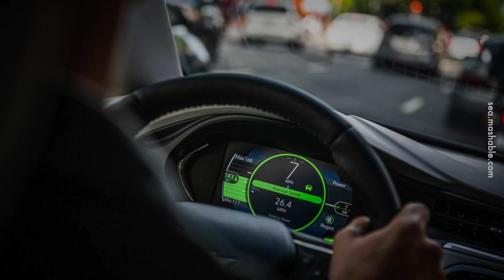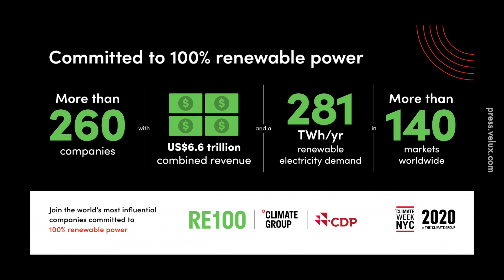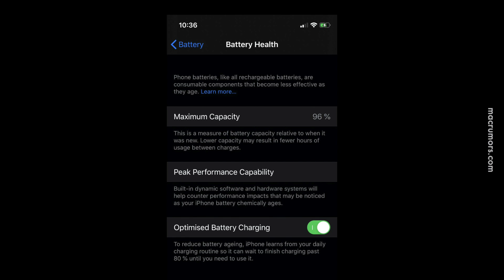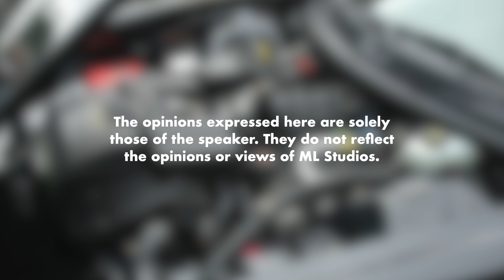Bagus Sangat Ke Kereta Elektrik?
Kereta elektrik memang bagus untuk alam sekitar. Tetapi proses nak buat kereta elektrik tu, bagus tak?